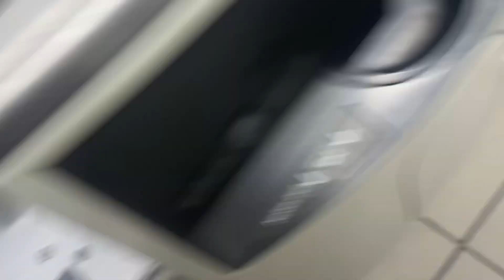Compras do mês Part.1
Heyyyyy

Hoje temos vídeo de compras do mês!!

Você também compra coisas similares ? Beijos e espero que gostem.

Byeeee

Beijos